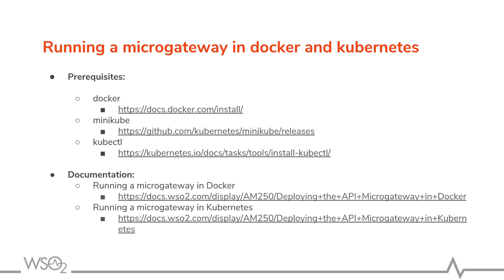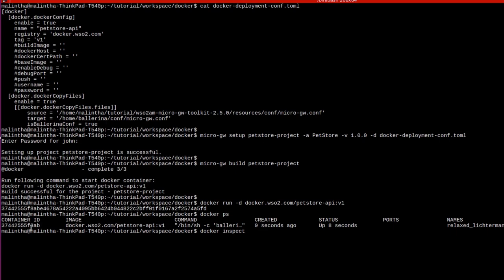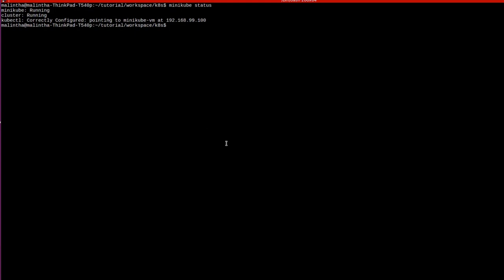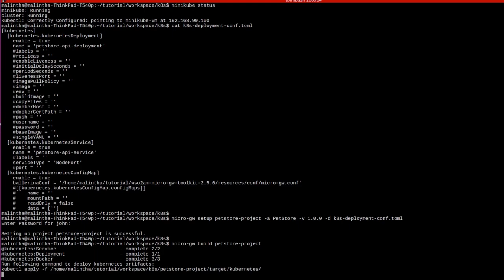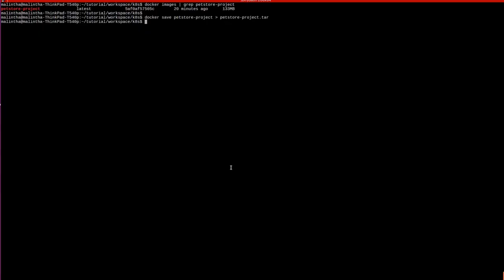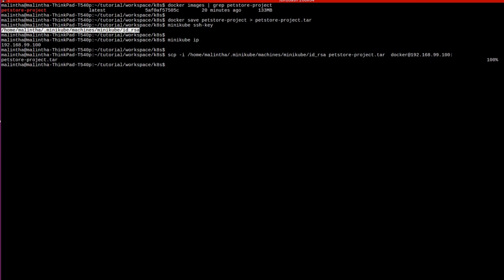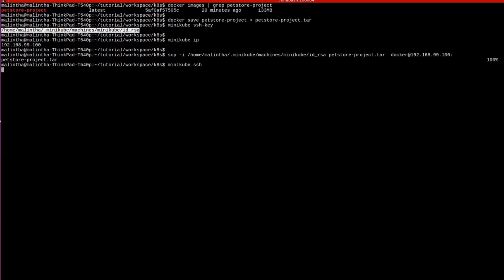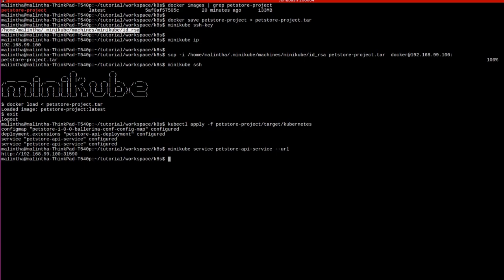Running a microgateway in Docker and Kubernetes, Quick tour of API Microgateway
This is the 3rd and the final screencast of the series "Quick tour of API Microgateway". This will guide you through running a microgateway in docker and kubernetes environments.